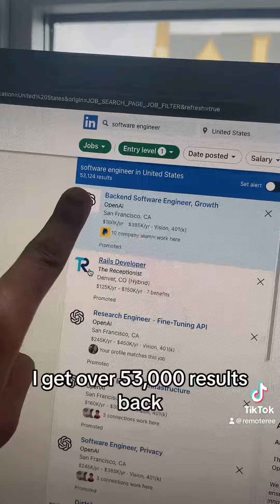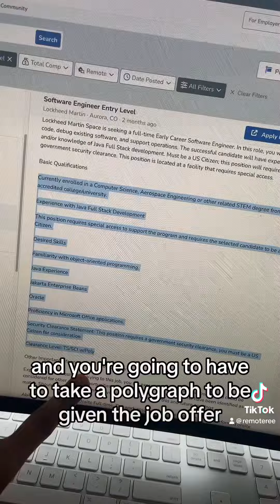The perfect platform for looking into tech jobs - levels.fyi